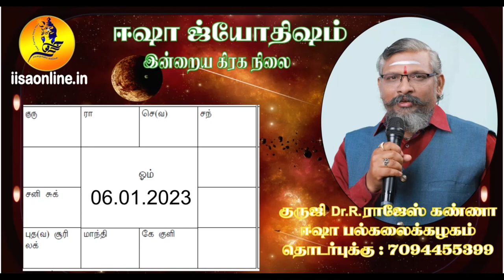இன்றைய ராசி பலன் 06.01.2023 குருஜி Dr.R.ராஜேஸ் கண்ணா அவர்கள் வழங்குகிறார்